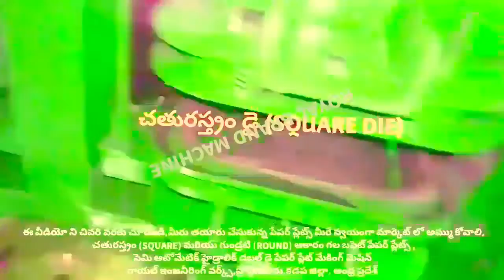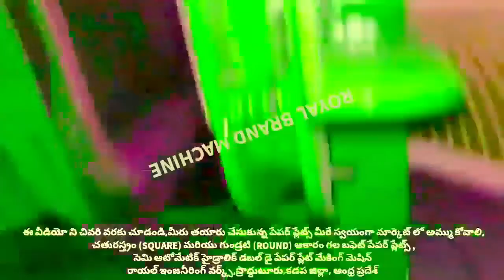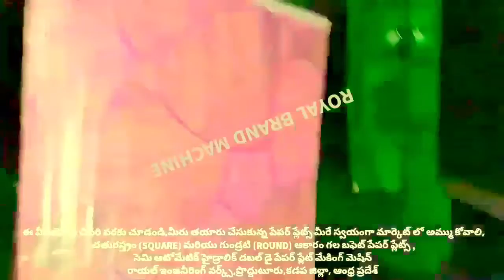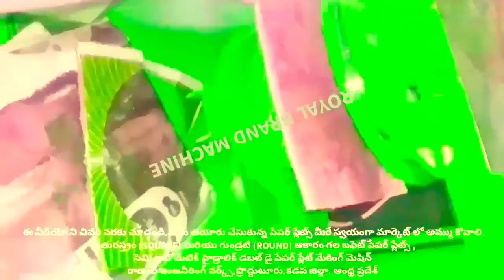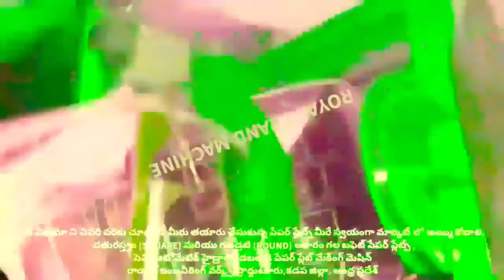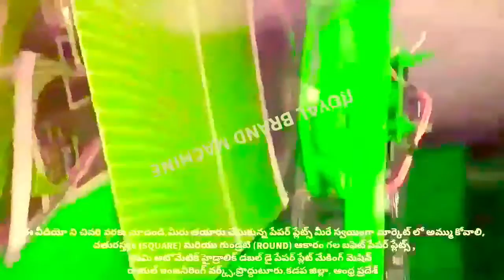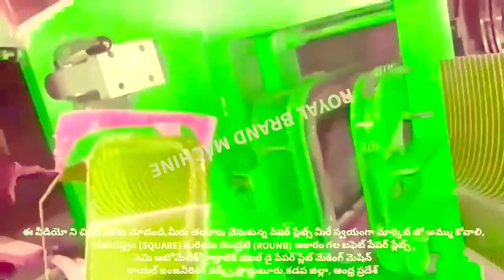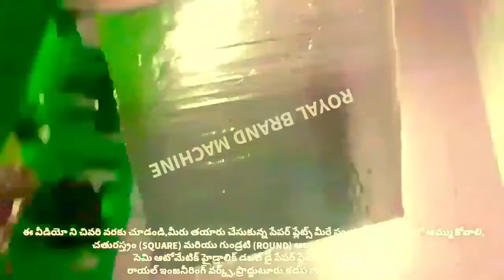RAW MATERIAL OF MAKING ROUND CIRCLE & SQUARE BUFFET PAPER PLATE IN TELUGU,SEMI AUTOMATIC & MACHINE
For
PRODDATUR
YSR (KADAPA) DISTRICT
ANDHRA PRADESH
INDIA

2020 SMALL SCALE INDUSTRIES/INDUSTRY BUSINESS/FACTORY/COMPANY/IDEAS/PLAN/DETAILS/INFORMATION IN TELUGU,
12/12 13/13 14/14 12×12 13×13 14×14 12 BY 12 13 BY 13 14 BY 14 RAW MATERIALS/PAPER PLATE SHEETS/PRICE/COST/RATE/DETAILS/INFORMATION,

2020 SMALL SCALE INDUSTRIES/INDUSTRY BUSINESS/FACTORY/COMPANY/IDEAS/PLAN/DETAILS/INFORMATION IN TELUGU,
12/12 13/13 14/14 12×12 13×13 14×14 12 BY 12 13 BY 13 14 BY 14 RAW MATERIALS/PAPER PLATE SHEETS/PRICE/COST/RATE/DETAILS/INFORMATION,

2020,SMALL SCALE,INDUSTRIES,INDUSTRY,BUSINESS,FACTORY,COMPANY,IDEAS,PLAN,DETAILS,INFORMATION,TELUGU,
12/12 13/13 14/14 12×12 13×13 14×14 12 BY 12 13 BY 13 14 BY 14 RAW MATERIALS Size PAPER PLATE SHEETS,